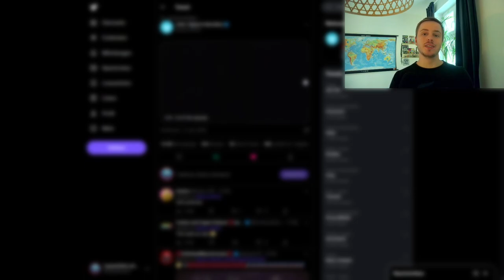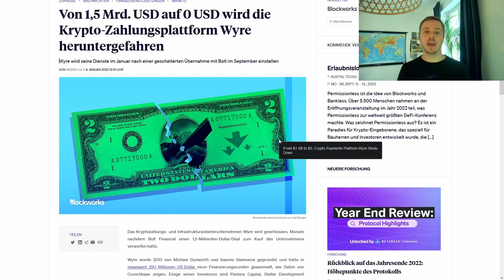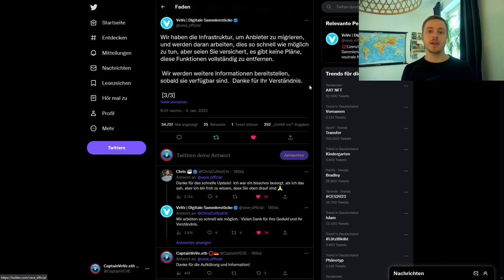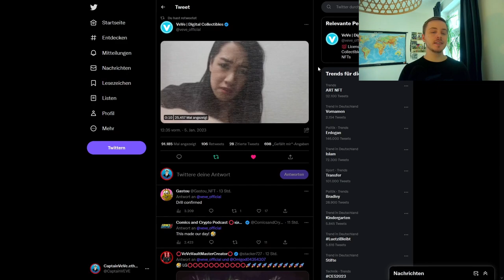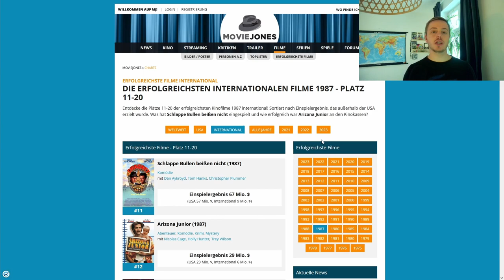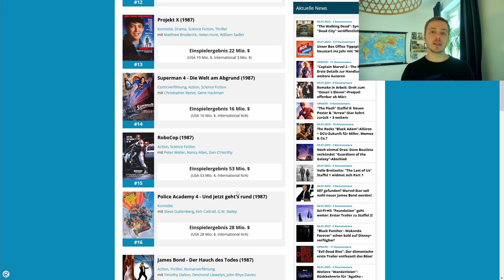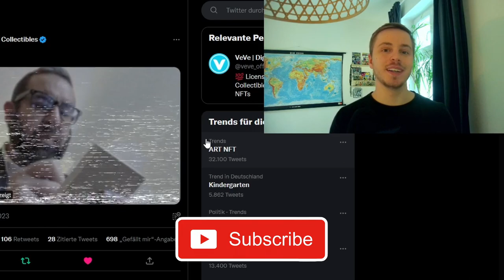Payout WEG! - Deswegen... | RoboCop NFT Drop! | VeVe deutsch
Payout wird temporär bei VeVe nicht verfügbar sein, da Wyre (Zahlungsdienstleister) sein Geschäft aufgibt. Außerdem gibt es einen guten Hinweis darauf, dass wir RoboCop NFTs auf VeVe sehen!

                  ➖➖➖➖➖➖⬇️Quellen⬇️➖➖➖➖➖